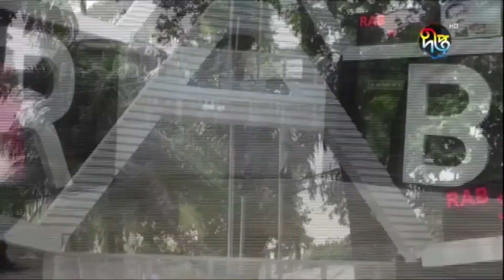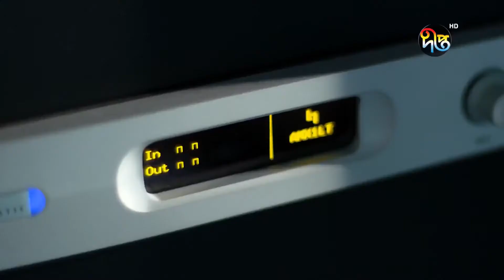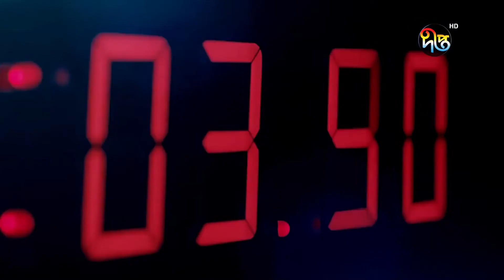ইউএনও'র ওপর হামলা | Attack on UNO | Deepto News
চুরির উদ্দেশ্যেই দিনাজপুরের ঘোড়াঘাটের ইউএনও ওয়াহিদা খানমের ওপর হামলা চালানো হয়েছে। র‍্যাবের কাছে এমন স্বীকারোক্তি দিয়েছে গ্রেপ্তার আসাদুল ইসলাম। এদিকে, জিজ্ঞাসাবাদের পর ঘোড়াঘাট উপজেলা যুবলীগের আহ্বায়ক জাহাঙ্গীর হোসেনকে ছেড়ে দেয়া হয়েছে।

Deepto TV address:
7/A/GA Tejgaon Industrial Area, Dhaka 1208, BANGLADESH